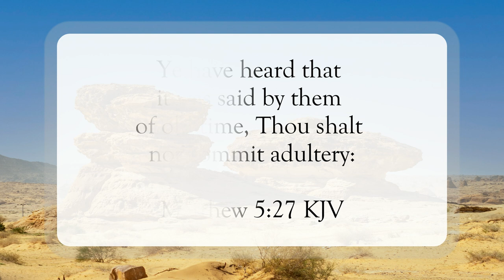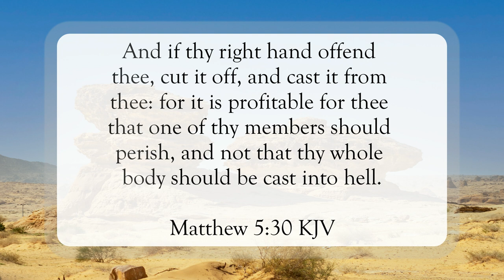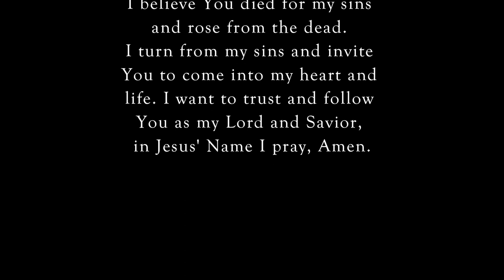Pluck It Out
Scripture of the Day! Pluck it out!